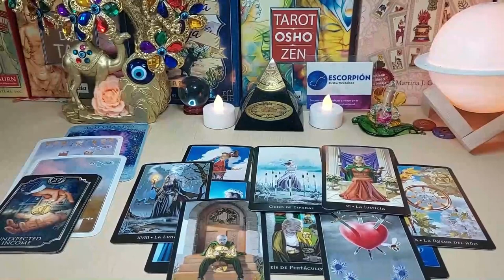VIRGO ⚠️ NEXT 48H 🥶MUST WATCH❗️AN UNEXPECTED MIRACLE HAPPENS…..😳🙏🏼 JUNE 2024 TAROT LOVE READING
Virgo Love
Virgo 2024
Virgo today
Virgo MAY